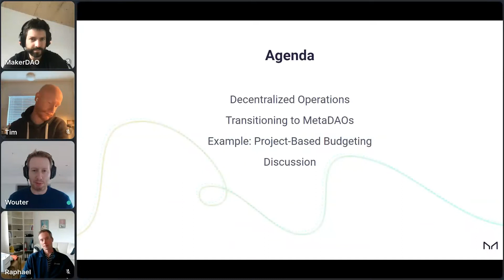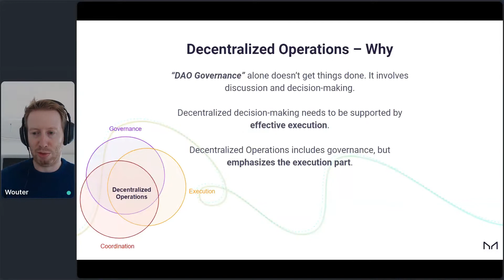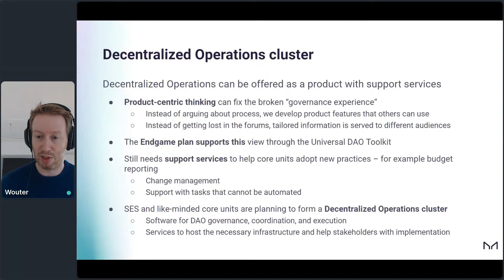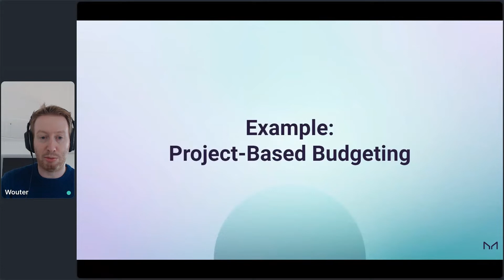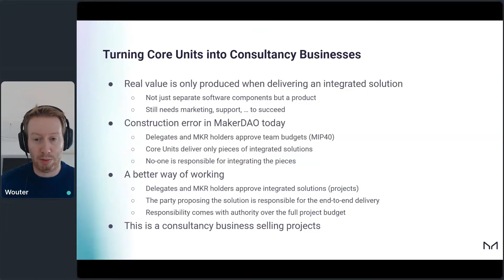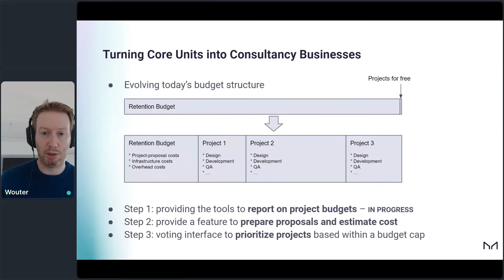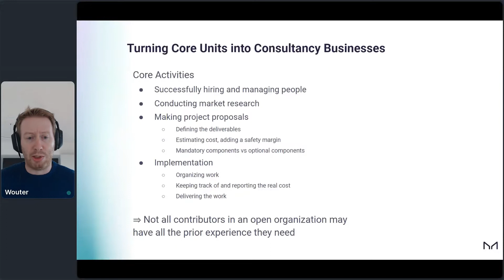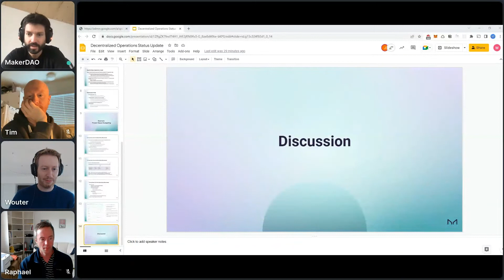Supporting the Endgame Plan with Decentralized Operations | SES Status Update